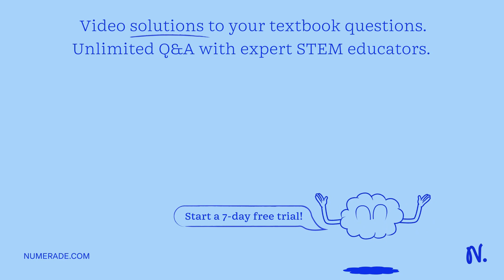In multiplication of a row vector by a column vector, which always results in a scalar, is called s…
In multiplication of a row vector by a column vector, which always results in a scalar, is called scalar multiplication of vectors. True or false?